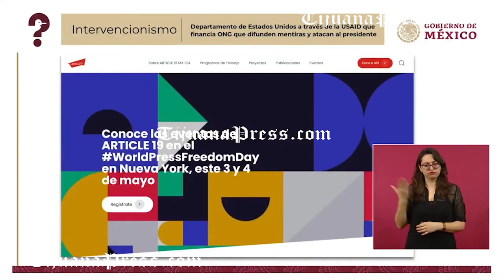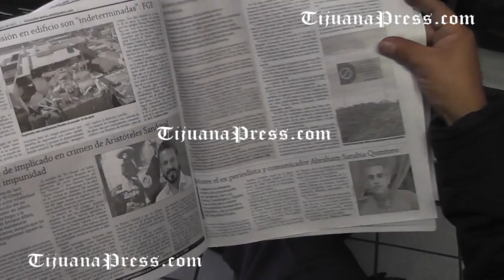Día mundial de la libertad de prensa